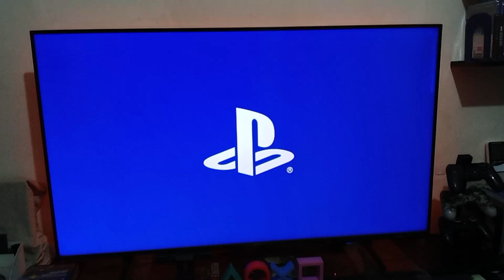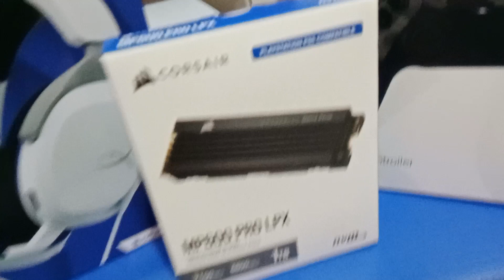Happy New Year! Finally got a PS5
Just want to give you a quick update guys. Got myself a PS5. Finally!!! 😁